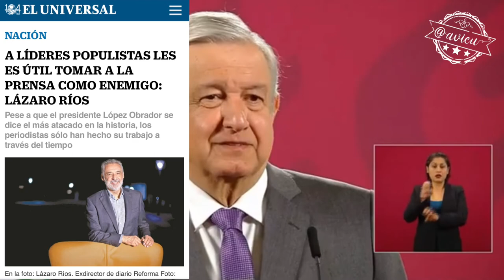No se va a reunir con la Alianza Federalista porque tiene que cuidar la investidura 🦆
El Pdte. se sigue sintiendo muy seguro y no ve ni escucha las quejas de la ciudadanía, por tal motivo se niega a establecer un diálogo con los gobernadores de la Alianza Federalista que “se están agrupando en su contra, hay que cuidar la investidura”
Spoiler 🚨: le preocupa mucho la prensa crítica